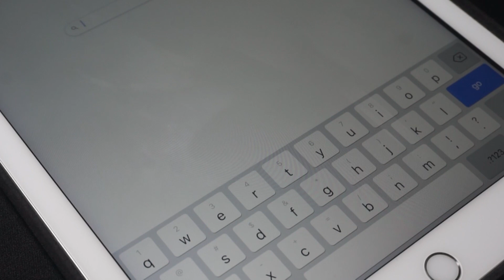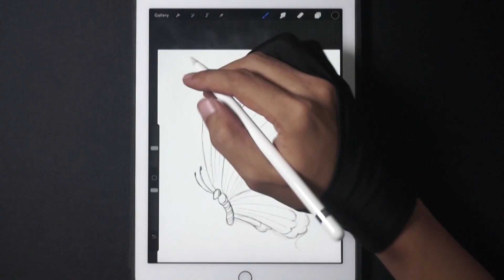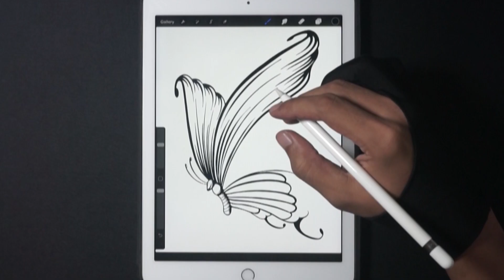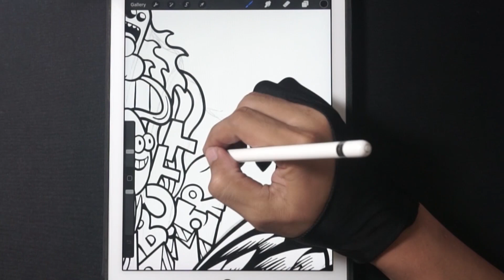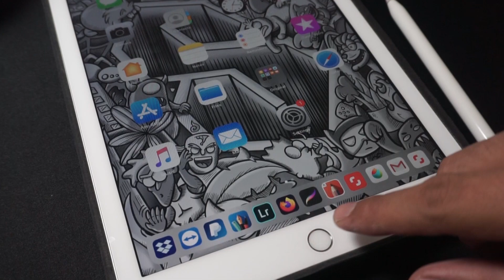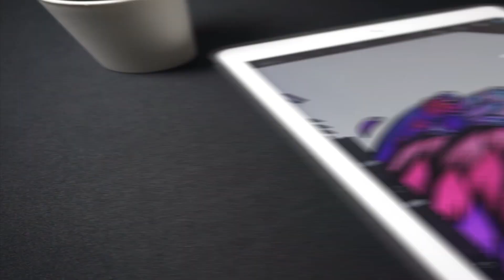iPad Digital Drawing "Animal with a Doodle - #02 Butterfly" (Satisfying)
This is a satisfying video of my butterfly with doodle drawing process.

My Tools
- iPad 6th generation 2018
- Apple pencil

- Le Gang ft LiQWYD - Roads2
- LiQWYD & Le Gang - Things